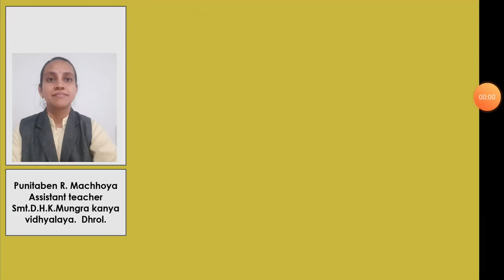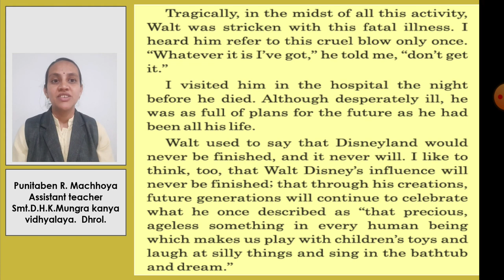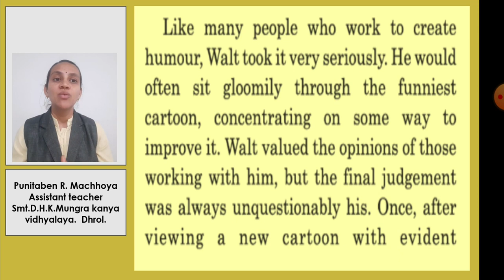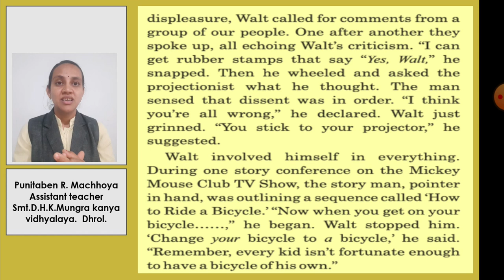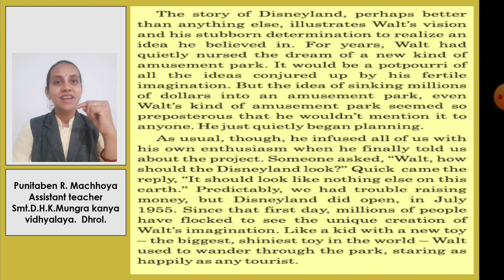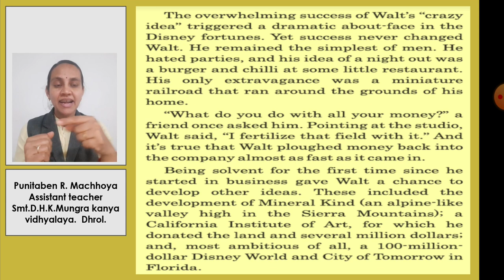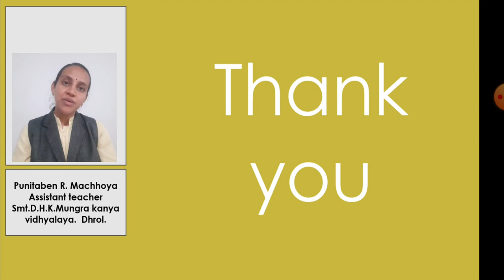std- 12 - English - Unit -2 Read - 1-Unforgettable Walt Disney - Part -3 - Punitaben R. Machhoya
std- 12
English
Unit - 1
Read - 1
Unforgettable Walt Disney
Part - 3

Lecture by...
Punitaben R. Machhoya
Assistant Teacher